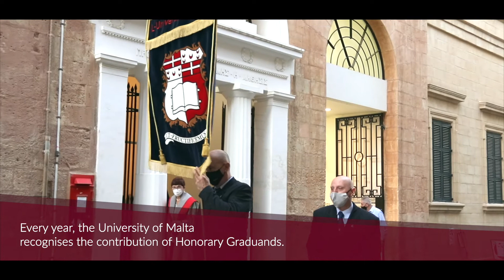Conferment of Honorary Degrees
On Friday 19 November, the University of Malta held the Conferment of Honoris Causa Degrees in the Church of the University, Valletta.

The University of Malta recognised the contribution of six Honorary Graduands.

The Degree of Master of Letters (Honoris Causa) was conferred on Ms Angela Callus, Sr Joan Garner, Mgr Victor Grech and on Rev. Dionysius Mintoff OFM. The Degree of Doctor of Science (Honoris Causa) was conferred on Professor Gianrico Farrugia and the Degree of Doctor of Philosophy (Honoris Causa) on His Eminence Cardinal Mario Grech.

The Academic Body, including the Honorary Graduands, proceeded in procession from the Valletta Campus in St Paul Street to the Church of the University, in Merchants Street, Valletta.

The ceremony was live-streamed.